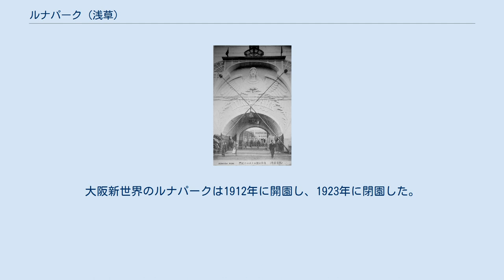ルナパーク (浅草)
浅草公園ルナパーク正門 浅草公園ルナパーク（あさくさこうえんルナパーク）は、日本で最初にできたルナパークの名前を冠する遊園地である。
東京・浅草公園六区で1910年に開業し、1911年に閉園した。
 河浦謙一の映画会社である吉沢商店によって建設され所有されていた。
ニューヨークのコニーアイランドに1903年に開業したルナパーク (en) を模して設計。
 1910年（明治43年）9月10日、「日本パノラマ館」の跡地約1,200坪、東京市浅草区公園六区（現在の台東区浅草1丁目43番）で開業。
 夜間も開いている「月の公園」といわれ、高さ15mの人工山と瀑布、天文館、木馬館（メリーゴーラウンド）、汽車活動写真館、映画館（帝国館）、飲食店などを設けた。
 人気があり盛況であったが、1911年4月29日に漏電が原因で火災により焼失、僅か8ヶ月のみの営業であった。
 ちなみに、1907年に上野公園で開かれた「東京勧業博覧会」で建てられ有名になった観覧車は、浅草公園ルナパークに移設された。
 上記の火災とほぼ同時期に、河浦の所有する大阪の映画館二件も不審火で焼失した。
原因は放火だったとされている。
 この三件の火災により吉沢商店は苦境に陥り、アメリカから進出してくる海外映画産業などとの競争が厳しい状況となった。
河浦はM・パテー商会のオーナーである梅屋庄吉に吉沢商店を375,000ドルで売却した。
そして河浦は、新しいルナパークを東京ではなく大阪に建設することを決めた。
大阪新世界のルナパークは1912年に開園し、1923年に閉園した。